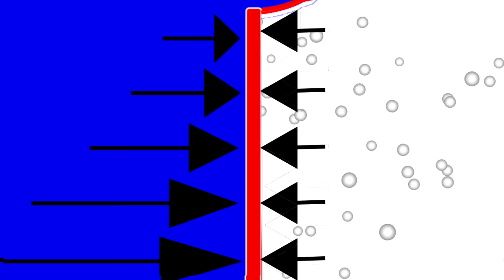🚗Como ESCAPAR de un coche que se hunde COMO SOBREVIVIR A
Buenas Yonkis de la Ciencia, hoy empiezo una nueva serie de videos en el canal, COMO SOBREVIVIR A, y en este caso analizamos como sobrevivir si se hunde tu coche, espero que no tengas que sufrirlo y ya sabes, CIENCIA O PLOMO.